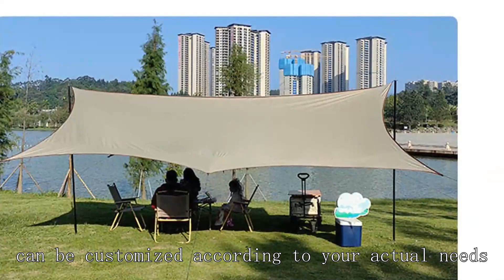Geodesic tent Wholesaler Chinese Good Cheapest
BEIFEITE-tent Company
automatic tent 2 person,
outdoor dome tent for winter
Kid's tent Kansas City, MO
Four-season tent Missouri
Emergency rescue tent Tulsa, OK
best big family tent,
pop up one man tent,
Pop Up Beach Tent 4 Person
Tunnel tent Phoenix, AZ
Car-mounted tent Georgia
Big Agnes ultralight tent
Household tent San Antonio, TX
Sun tent Texas
removable tent for cars
Pop-up tent St. Paul, MN
Tai Viet Camping Products Industries Co., LTD
Photography-specific tent San Diego, CA
storm star 2 person tent,
tentalow
minivan tent
best tent for condensation,
Backpacking tent San Jose, CA
alps mountaineering majestic 1 tent
used car tent sale qualcomm,
instant tents for sale
Fishing tent Nashville, TN
rescue disposable yellowjacket trap,
small modular office
Disaster relief tent Raleigh, NC
large waterproof tent
ozark 3 person dome tent setup,
Animal observation tent Pennsylvania
Rainproof tent West Virginia
Mountaineering tent Kentucky
How to choose camping tent
Outdoor tent San Antonio, TX
Bicycle touring tent Tucson, AZ
Kid's tent Jacksonville, FL
joytutus tent,
Three-season tent California
lot mall wholesale,
military surplus stores in california
Hunting tent Atlanta, GA
best campgrounds in delaware
Alps mountaineering
z pack triplex tent,
4 season tent 2 Person
how to build a beach tent,
Lightweight tent Arlington, TX
Bicycle touring tent Illinois
outwell cloud 3 tent,
adventures with purpose glass breaker
Laboratory tent California
jacksonville tx campgrounds
6 person camping tent
Emergency rescue tent Michigan
Hunting tent New Hampshire
High mountain tent Delaware
6 person tent camping,
Ultralight backpacking tent
oak mountain nature center
lake camping connecticut
Hunting lodge tent Stockton, CA
campers choice 8 person tent,
Kid's tent Pittsburgh, PA
making a roof tent,
car camping in rain huge air tent,
hawaii tents and events
hawaii axis deer hunting cost
Automatic tent Charlotte, NC
Best canopy for festivals
indian wedding rentals los angeles
camping factory
hot tents for winter camping
Military tent Henderson, NV
pomoly dome x4,
Automatic tent Alaska
10-person dark room instant cabin tent with rainfly,
pacific play tents chair
assault 2 tent
utility wagon uline,
10 person instant cabin tent
trailer tent platform
Military-style tent Aurora, CO
Kid's tent Colorado Springs, CO
Mobile medical tent Corpus Christi, TX
big camping tent with rooms,
Waterproof tent Virginia
Hiking tent Tennessee
allegro work tent
Popup tent Durham, NC
best campgrounds near jacksonville, fl
Clam outdoors
bell tents glamping,
Hunting tent Louisville, KY
Gable tent Nebraska
how to set up the camping tent,
Hunting tent West Virginia
fishing-specific tent factory,
mountainsmith bear creek 2
4 season tent north face
large tent walmart
Emergency rescue tent Virginia
cabela's west wind 8-person dome tent,
giant tent for wedding
Ventilated tent California
colorado camping reservations
4 person cold weather tent
free camping colorado map
outbound 10-person quickcamp cabin tent,
Popup tent Kansas
Family tents for sale
bdk-12 dometent
Breathable tent Wyoming
large wedding tent rentals
Ultralight tent Washington, DC
clear span tents for sale
outdoor products camping
big sky revolution 2p tent
family tents with separate rooms,
camping with fishing
domes in monticello
H-shaped tent Honolulu, HI
Dome tent Lexington, KY
Animal observation tent Arkansas
table and chair rentals middletown de
3 in 1 play tent,
short box sportz camping tent by napier
glamping grand tetons
kodiak 12x9 ft. cabin tent with deluxe awning,
Mobile office tent Idaho
how to fish in open water,
medical tent army
Waterproof tent Missouri
Car camping tent Durham, NC
Family tent Los Angeles, CA
12x14 wall tent
High-altitude tent Miami, FL
car tent camping in rain,
columbia tent - dome tent 3 person tent
Car camping tent Wisconsin
Luxury tent
davis tent reviews
Camping tent Florida
breathable sun tent
should you use a bobber when fishing,
breathable beach tent
rei 3 season tent
Lagarden Grow Tent instructions
tent mods,
tent camping in delaware
weight oxford cloth automatic inflatable tent
Popup tent West Virginia
free duo tent review,
coleman ten person tent,
outdoor gear review cheap tents,
Fishing tent Fort Lauderdale, FL
tent how much
Winter hunting tent Indianapolis, IN
big agnes car camping tent
2 person tent amazon,
Bicycle touring tent New York, NY
Fishing gear tent Aurora, CO
Fishing gear tent Arlington, TX
car tent rental
air filled tent,
Light tent Kansas
tent camping panama city, fl
Tunnel-shaped tent New York, NY
Car camping tent Corpus Christi, TX
Military command post tent Minnesota
pop up tent house,
big agnes mountain glo tent
eureka mountain pass xt